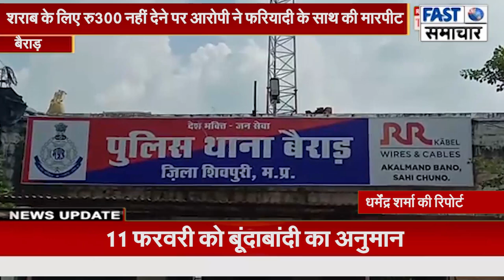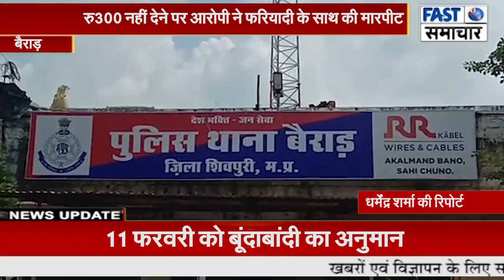शराब के लिए ₹300 नहीं देने पर आरोपी ने फरियादी के साथ की मारपीट